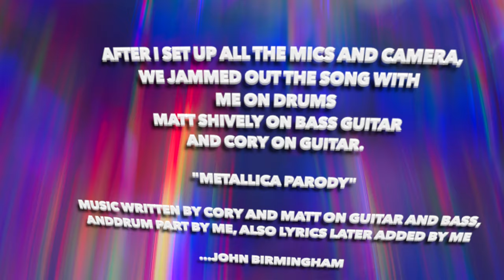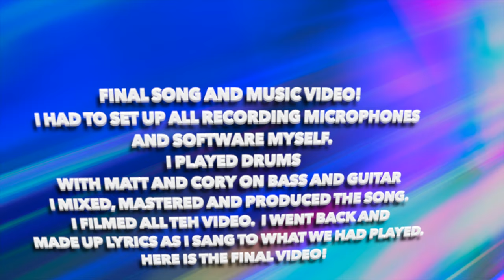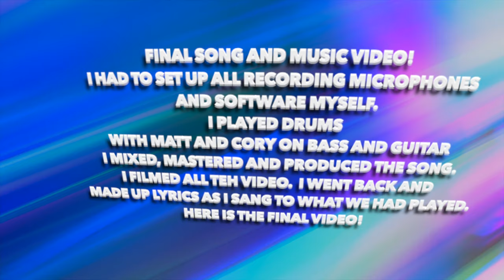Matt Shively of WBJR radio is a rockstar! Behind the scenes Metallica Parody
Matt Shively was the bass player for signed touring band Across Tundras and is now a DJ on NPR and other radio stations you can learn more about on his channel, including his own radio station WBJR.

Check out this new video and my other videos on God and Jesus, my feature films, music videos.

This video was filmed in September of 2014.